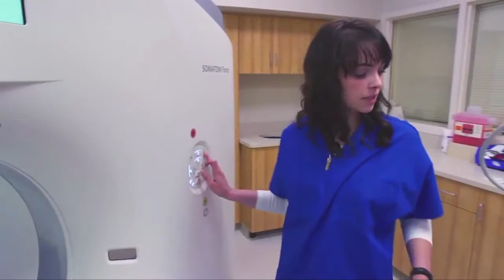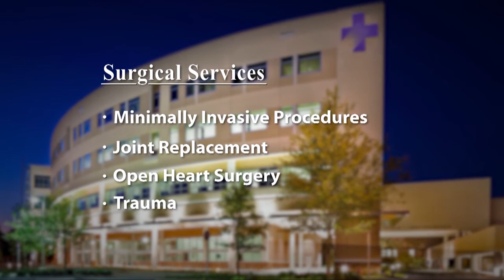BMSH FirstFriday Oct2016